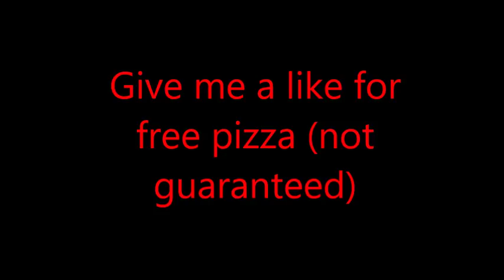Morrowind Easy steel armor from gamestart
I show you how to find a free full set of steel armor in Hla Oad.
Shrek dyd oh yeah